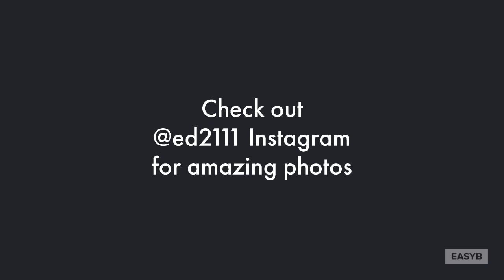EasyB Random Hobbies - channel trailer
A trailer for my YouTube channel about my hobbies related to cars, firearms, watches, gadgets and just fun toys. Inspired by the Covid-19 quarantine, my goal is to share more of those videos bi-weekly to entertain and educate others.